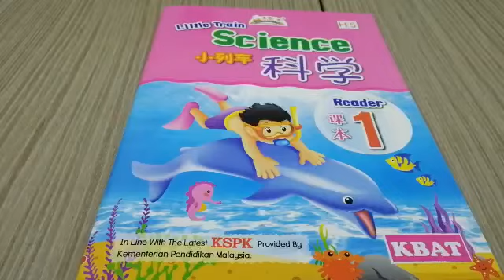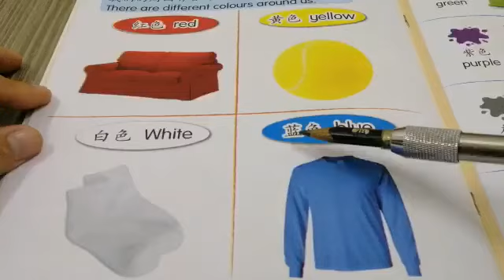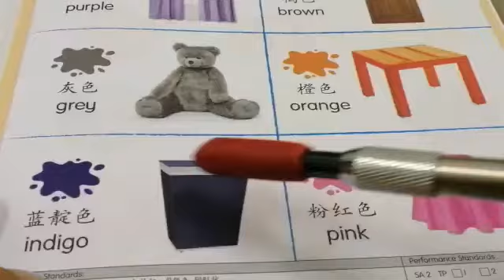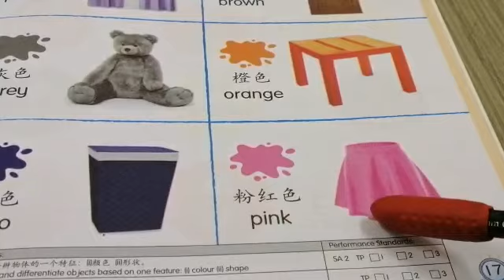4岁班科学课本pg16,17-颜色（红，黄，蓝，绿，白，黑，紫，灰，橙）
颜色-（红，黄，蓝，绿，黑，紫，褐，灰，橙）
今日功课：pg16, 17